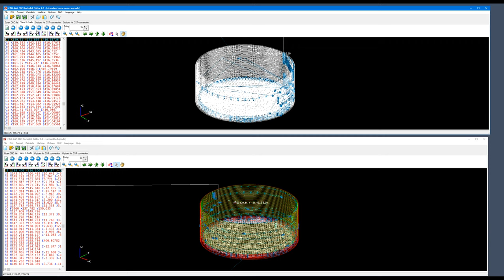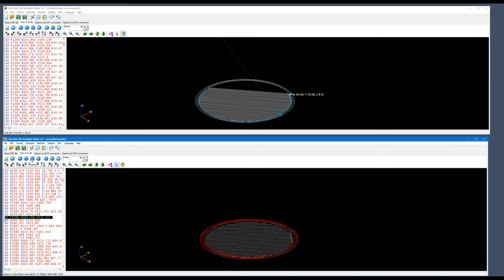3D printer code - Arc weld vs no arc weld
This is the same STL model sliced in Cura - the one at the top is the standard G1-type code (just splined line segments) typical of stock Cura sliced files (prob. the same for other slicers too).  On the bottom is one sliced in Cura using the Arc Welder plugin ) , Note the rendering speed difference is obvious in the backplot program (CAD-KAS is the only gcode backplotter I can find for Marlin code). The color differences are due the G3's (arcs) in the Gcode. Note that you have to set the backplotter/machine to I,J,K Modal.